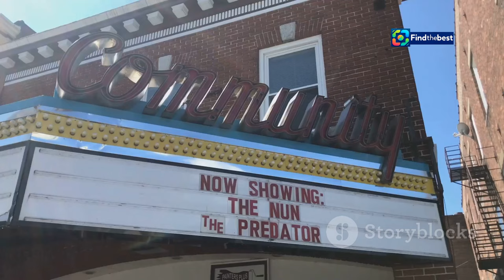Jubiläumsjahr der Burgbühne: „Ronja“ und „Jedermann“ 2025!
OUTLINE:
00:00:00 Burgbühne Stromberg's 2024 Success
00:01:08 The Burgbühne's 100th Anniversary
00:01:58 The History of Burgbühne Stromberg
00:02:59 Adventure and Friendship for a New Generation
00:03:53 A Timeless Morality Play for Modern Audiences
00:04:57 Burgbühne's Impact on Stromberg
00:05:56 The Burgbühne's Commitment to Community
00:07:03 Volunteers and the Burgbühne Spirit
00:08:02 The Future of Burgbühne Stromberg
00:08:58 Experience the Magic of Burgbühne

 Jubiläumsjahr mit „Ronja“ und „Jedermann“:https

**Category:**
Entertainment

**Description (German):**
🎉 Willkommen auf unserem Kanal! 🎭 In diesem Video nehmen wir euch mit auf eine Reise zur Burgbühne Stromberg, die ihr 100-jähriges Bestehen feiert! Im Jubiläumsjahr 2025 erwarten uns zwei großartige Inszenierungen: „Ronja Räubertochter“ und „Jedermann“.

✨ Die Burgbühne hat eine erfolgreiche Saison 2024 hinter sich, einschließlich der sensationellen Aufführung von „Sissi – die Kaiserin“, die die höchste Zuschauerzahl seit 1930 erreicht hat! 👑💖

👉 Seid dabei, wenn wir die Highlights der letzten Saison und die Vorfreude auf das Jubiläum besprechen. Lasst uns wissen, welche Inszenierung ihr am meisten erwartet!

**Description (English):**
🎭 In this video, we take you on a journey to the Burgbühne Stromberg, which is celebrating its 100th anniversary! In the anniversary year 2025, we can look forward to two fantastic productions: “Ronja the Robber's Daughter” and “Everyman.”

✨ The Burgbühne has had a successful 2024 season, including the sensational performance of “Sissi – the Empress,” which achieved the highest audience numbers since 1930! 👑💖

👉 Join us as we discuss the highlights of the past season and the excitement for the anniversary. Let us know which production you are looking forward to the most!